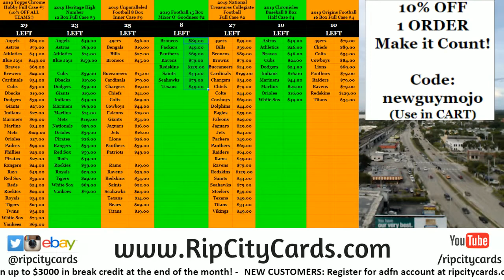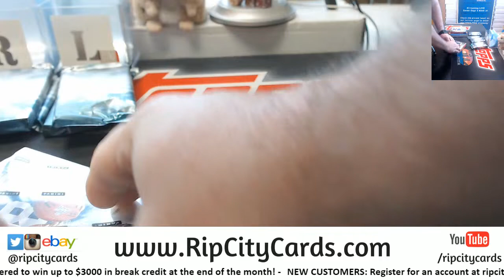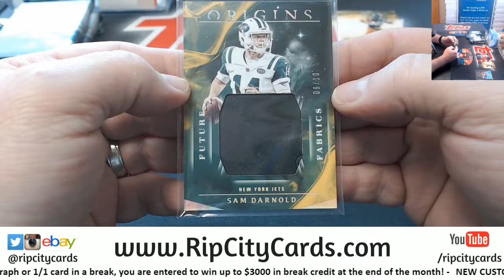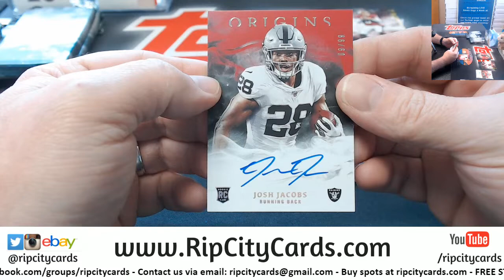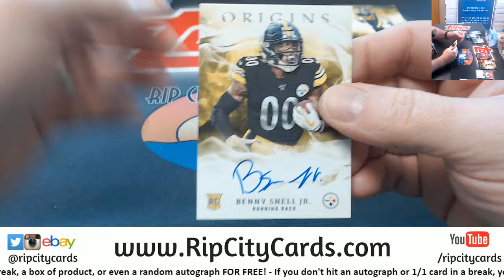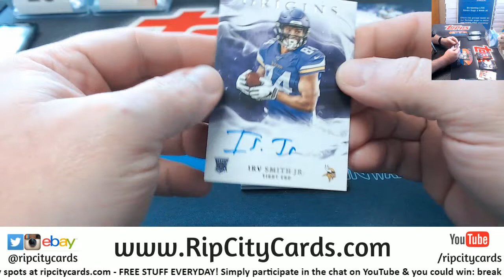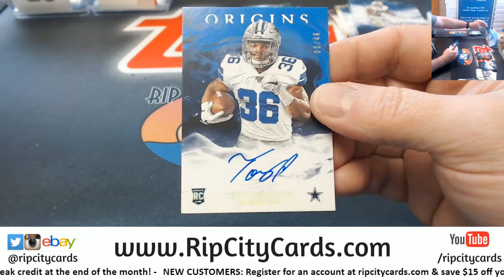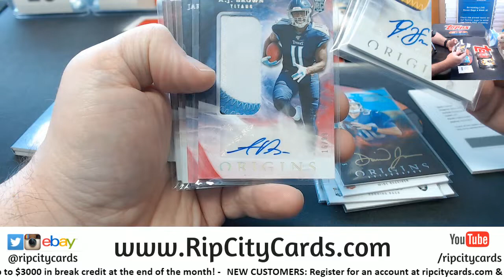2019 Origins Football 8 Box Break #1 EBAY